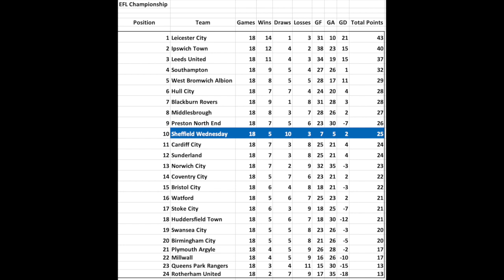Sheff Wed Alternate League: Week 19 - Blackburn Rovers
Game-week 19 sees Sheff wed host Blackburn Rovers in what feels like a must win game every week for the owls! sitting mid table in the EAFC24 league is much better than they are really doing.

Watch this space and upwards for the owls!